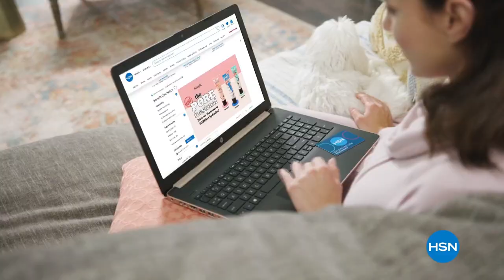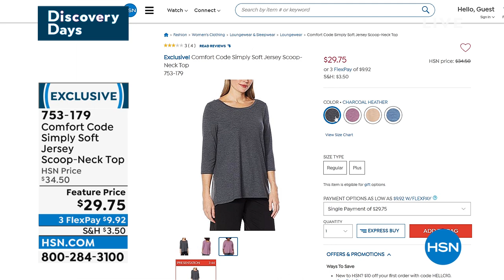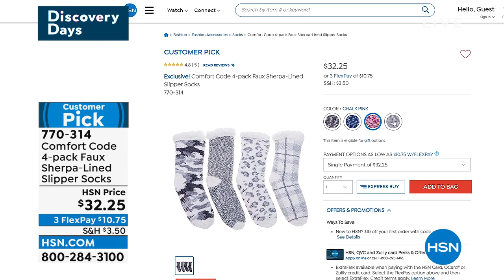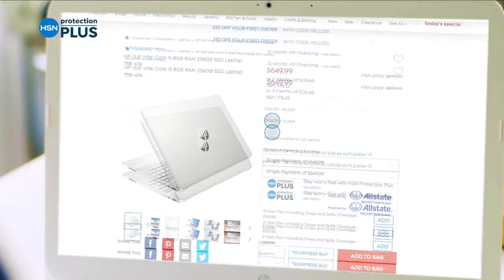HSN | Comfort Code by Cuddl Duds 02.10.2022 - 05 PM